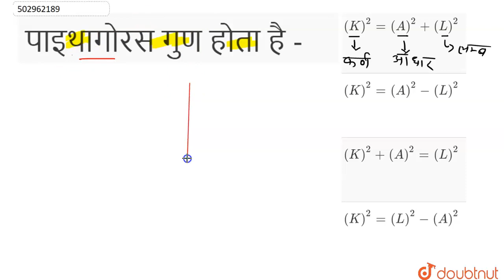पाइथागोरस गुण होता है - | 7 | त्रिभुज और उसके गुण | MATHS | LECTURE NOTES CREATED QUESTIONS | Do...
पाइथागोरस गुण होता है -
Class: 7
Subject: MATHS
Chapter: त्रिभुज और उसके गुण
Board:INTERNAL

👉 Have Any Query? Ask Us.